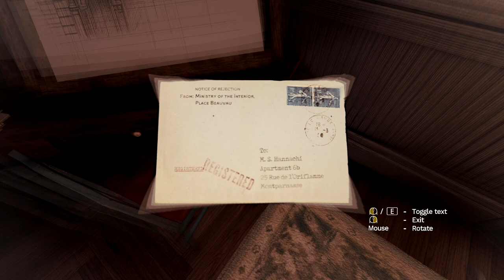Let's Play Amnesia: Rebirth Ep.2 The World Beyond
On the second episode of Let's Play Amnesia: Rebirth, the strange amulet that Tasi woke up wearing on her wrist has wrenched open some kind of doorway in the wall of the cave. First, it seem to just lead to another part of the cave system, but a second one of these doorways drops us into a much stranger looking cave. Crawling through a crack in the wall, Tasi finds herself in a completely different world, a bleak and stormy place lit by a sickly green light in the sky. In a small cave here, we find the body of a one Professor Herbert, who was trapped here a long time ago. Following the glowing compass needle on our amulet leads us through the dust and past petrified humanoid figures to another doorway. But this one drops us into a dream, or a memory, before Tasi wakes up back in our world. And not long after, we find out where Salim went and why Tasi's belly feels heavy...